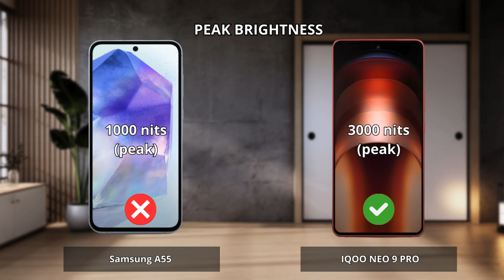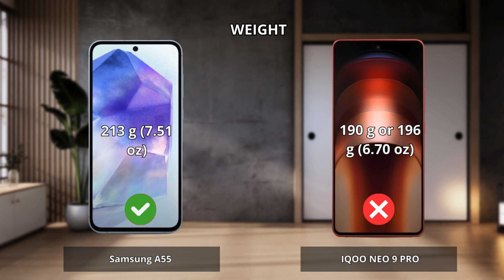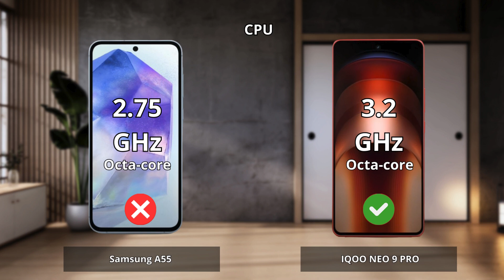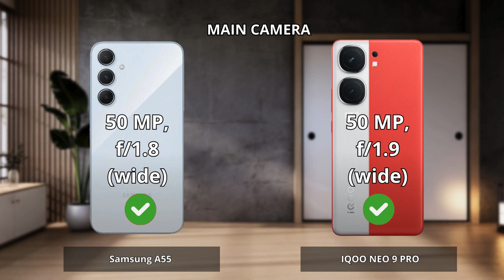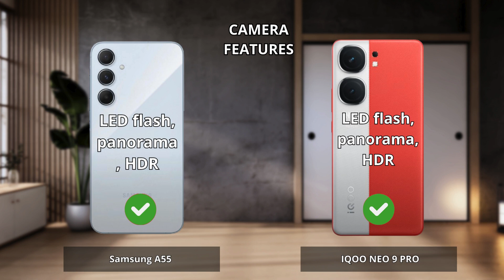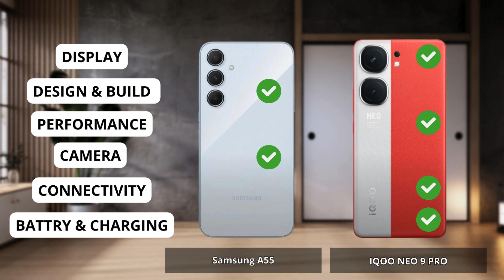Samsung a55 vs IQOO NEO 9 PRO Full comparison ⚡Which one is Best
Samsung a55 vs IQOO NEO 9 PRO | Full Comparison | Which one is best for you ? Which is the Best "PRO" Phone ?

0:00 Intro Samsung a55 vs IQOO NEO 9 PRO
0:06 Display Test Samsung a55 vs IQOO NEO 9 PRO
1:15 Desain and Build Test Samsung a55 vs IQOO NEO 9 PRO
1:58 Performance Test Samsung a55 vs IQOO NEO 9 PRO
3:05 Camera Test Samsung a55 vs IQOO NEO 9 PRO
4:36 Conectivity Test Samsung a55 vs IQOO NEO 9 PRO
5:35 Battrey and Charging Test Samsung a55 vs IQOO NEO 9 PRO
6:34 Result Samsung a55 vs IQOO NEO 9 PRO